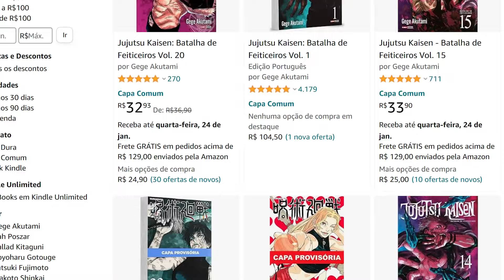ITADORI É GRAU ESPECIAL?!! ENTENDA O PODER QUE ALCANÇARÁ SUKUNA EM JUJUTSU KAISEN!!!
Yo geeks desta vez o Lp traz para vocês um vídeo analisando se o Itadori já alcançou o estágio especial no manga de JujutsuKaisen.

Jujutsu Kaisen 253 Jujutsu Kaisen 254 Jujutsu Kaisen 255 Jujutsu Kaise 256 Jujutsu Kaisen 257 Jujutsu Kaisen 258 Jujutsu Kaisen 259 Jujutsu Kaisen 260 Jujutsu Kaisen 261 Jujutsu Kaisen 262 Jujutsu Kaisen 263